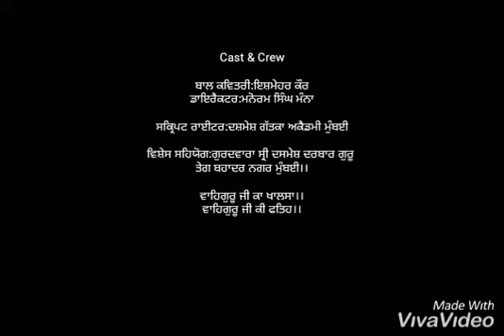ਇਸ਼ਮੇਹਰ ਕੌਰ# ਸਿੰਘ ਹਮਾਰਾ ਨਾਉਂ।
ਬਾਲ ਗੁਰਮਤਿ ਸਮਾਗਮ 2019,
ਗੁਰਦਵਾਰਾ ਸ੍ਰੀ ਦਸਮੇਸ਼ ਦਰਬਾਰ ਗੁਰੂ ਤੇਗ ਬਹਾਦਰ ਨਗਰ ਮੁੰਬਈ